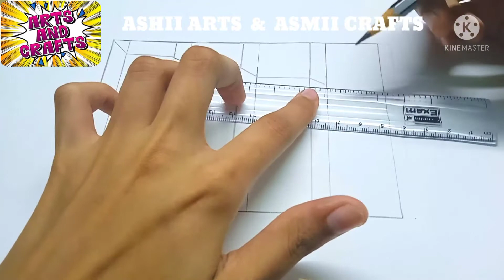How to draw a amazing 3D hole & stairs anamorphic illusion | 3D trick art on paper| ASHII ARTS